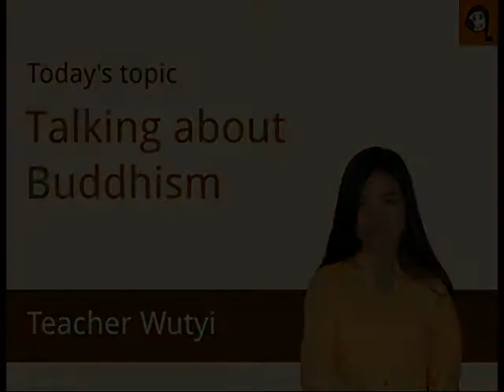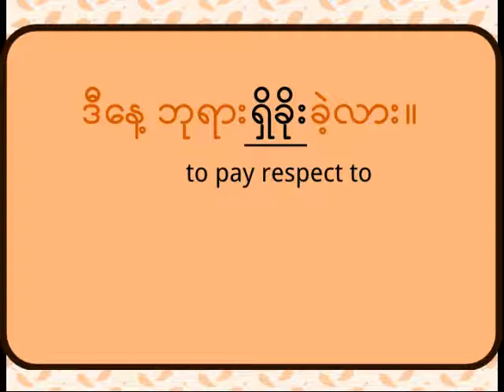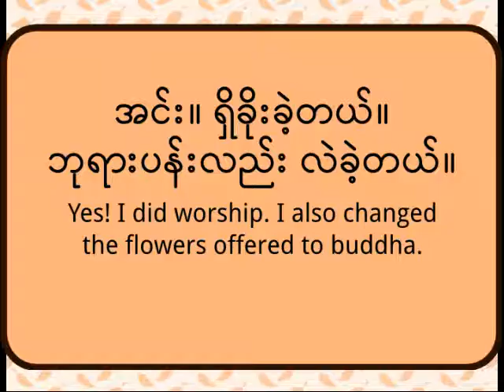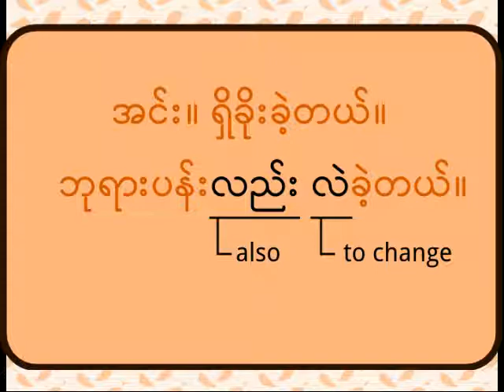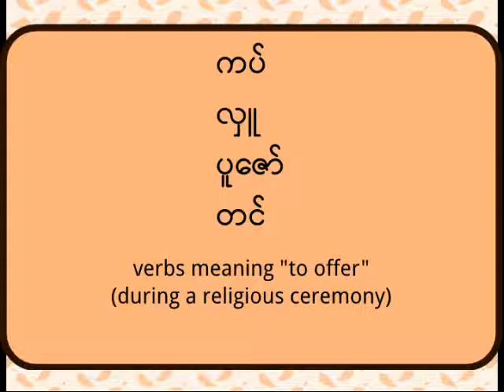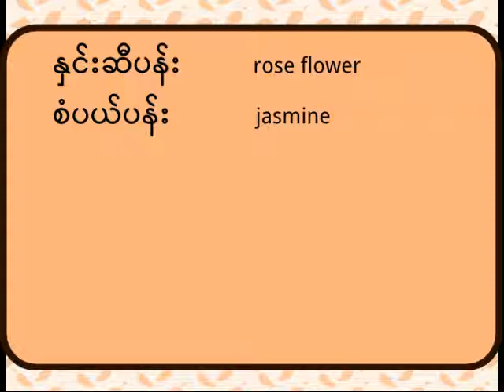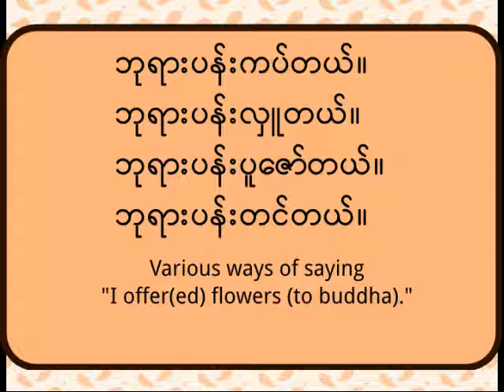Talking about Buddhism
Ever wondered what those monks do all day? Wutyi lifts the secret and introduces some useful vocabulary and phrases that you can use if you ever feel adventurous and would like to talk to a Burmese monk. Enjoy!